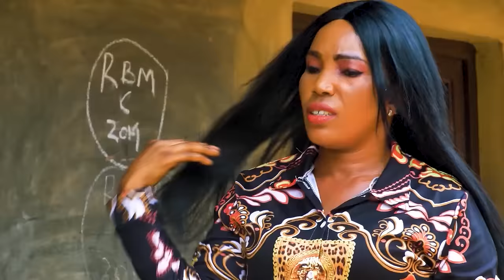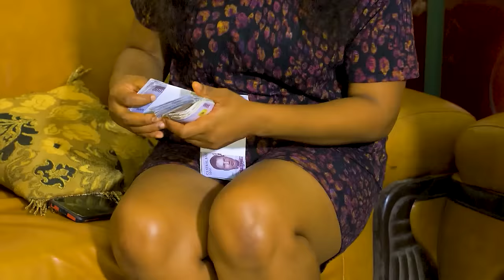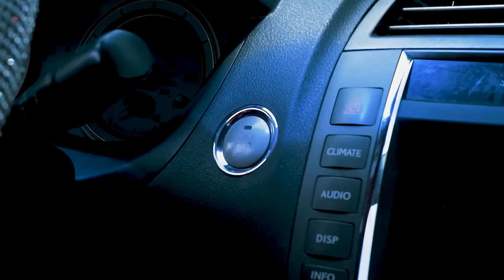Elle Mendiait Dans La Rue Comme Une Folle, Ne Sachant Pas Que Son Fils Est Un Milliardaire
Les douleurs de la pauvreté sont trop sur sa famille, elle décide de faire le sacrifice pour que ses enfants soient riches.

Un film nigérian en français Avec: Ebere Okaro, Mercy Kenneth, Maicon Emeka

French Pain Of Money